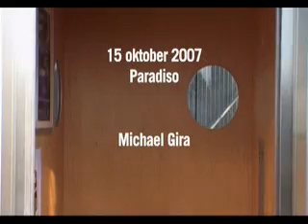(Behind) Closed Doors: Michael Gira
Michael Gira, niet in de lift van Paradiso maar op een hele andere locatie...